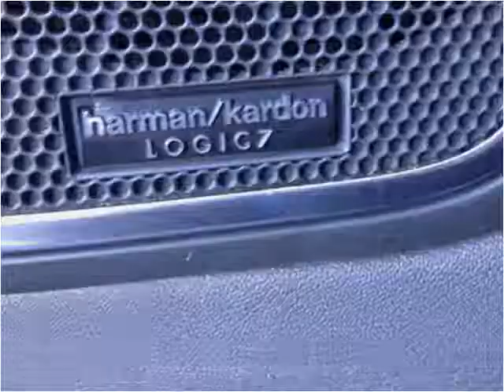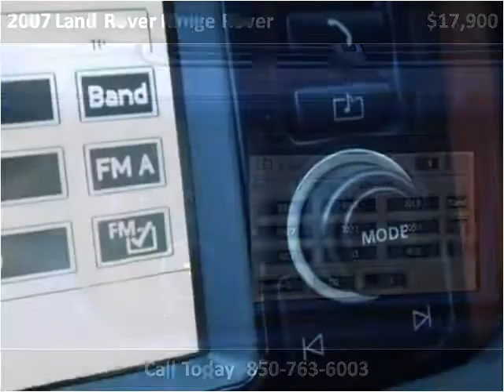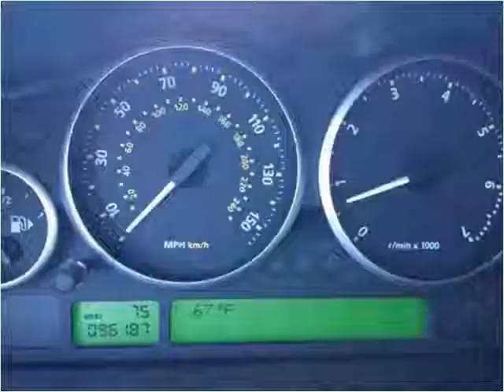2007 Land Rover Range Rover Used Cars Panama City FL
This 2007 Land Rover Range Rover is available from EJ's Auto World.